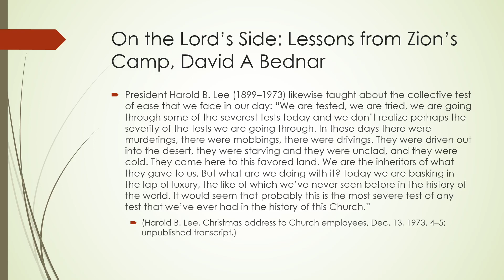The Unnoticed Test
Not all test are so evident. If you are awaiting some greater test this might mean you are failing the one you are in currently. Listen to the words of President Harold B Lee.